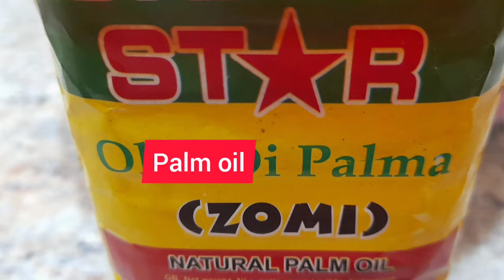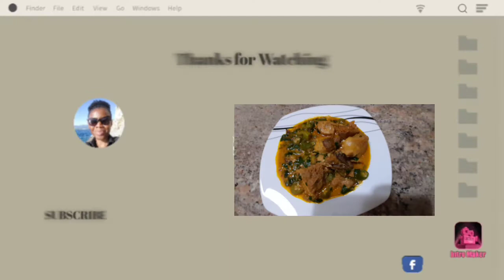OKRO AND OGBONO SOUP ll How To Cook Classic Okra Ogbono soup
Welcome everyone
In todays recipe, i will be showing  you how i cook prepare delicious Okro ogbono soup.
This is NIGERIAN recipe, this soup is healthy, simple to cook and striaght forward. the taste is amazing.